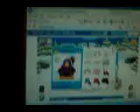My penguin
Im purpledogfan on club penguin